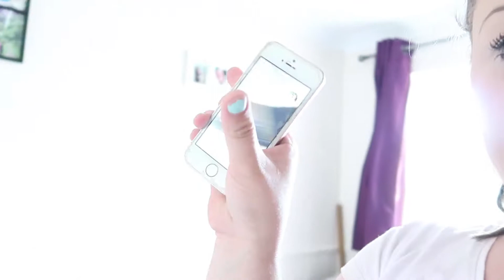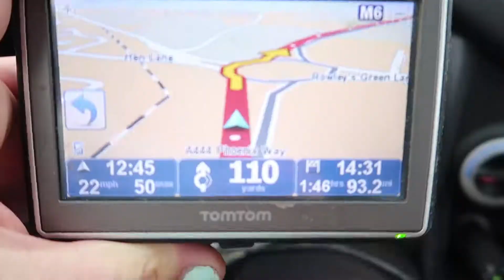WE NEEDED A BREAK!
Hello Everyone. Welcome to the daily family vlog here on MCKENNAJONSEY!

Much love,
MCKENNAJONSEY x

Goodnight Everyone.

Who is in the bump - That is our soon to be born son, yet to be named but he will be arriving in October of 2017, then you will see a lot more of him!

Who are the cats- We have Marley (Black & white big one), Bobby (Big black fluffy one) & Marley's babies- Cindy (Bigger tabby cat), Big Fat (Smaller tabby cat) & last but least (last born) Little black thing (Smaller black cat)